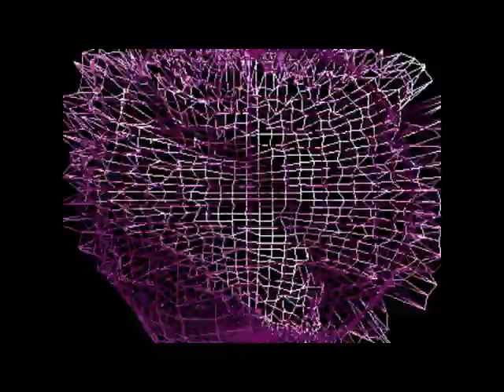Kauprod..... Artek-No-logik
p'tit visu que j'ai fait sur la track Artek-No-Logik .KaUpRoD